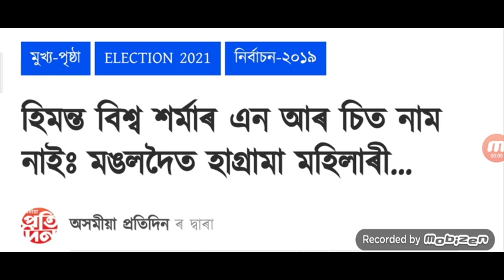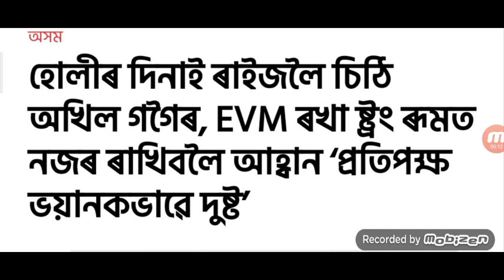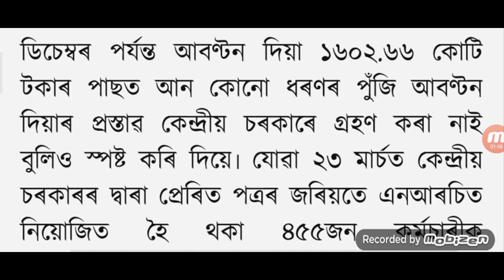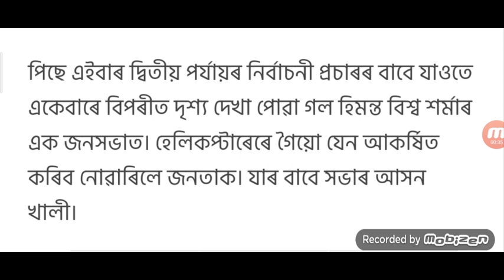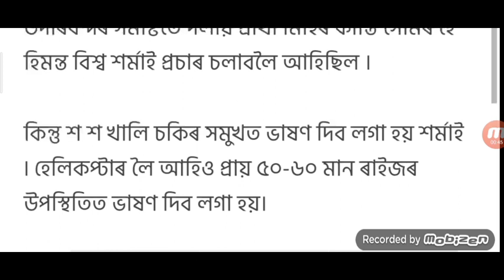Election Again In Assam / State Govt Employees Retirement Announced / Akhil Gogoi Bail Today